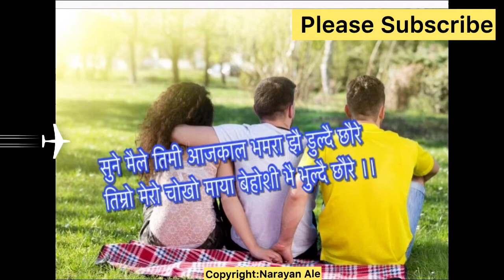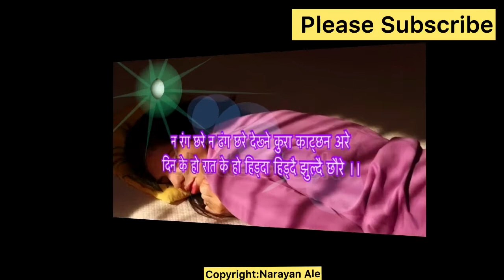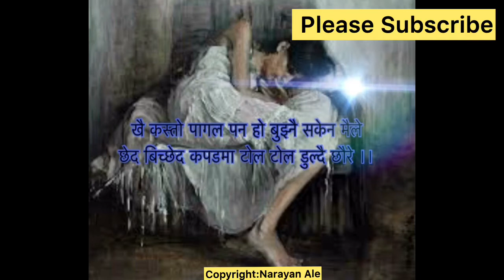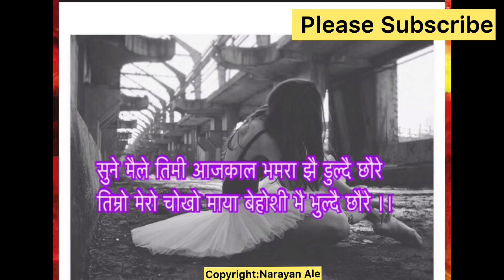Nepali sad Gajal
सुने मैले तिमी आजकाल भमरा झै डुल्दै छौरे
तिम्रो मेरो चोखो माया बेहोशी भै भुल्दै छौरे ।।

सुख देखी मातीयर बाटो बिरायका पाइलाहरु
भोउतारिदै गल्ली तिर गुनगुनाउदै डुल्दै छौरे ।।

न रंग छरे न ढंग छरे देख्ने कुरा काट्छन अरे
दिन के हो रात के हो हिड्दा हिड्दै झुल्दै छौरे ।।

खै कस्तो पागल पन हो बुझ्नै सकेन मैले
छेद बिच्छेद कपडमा टोल टोल डुल्दै छौरे ।।

Narayan Ale
narayanale
NARAYAN ALE